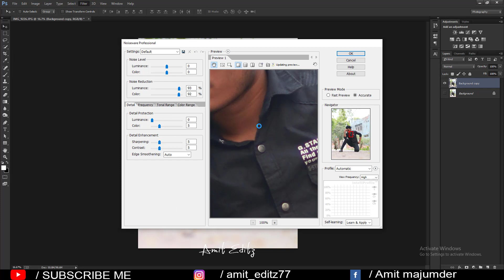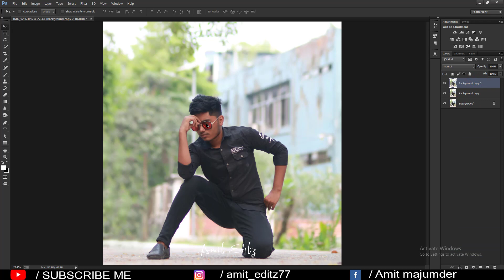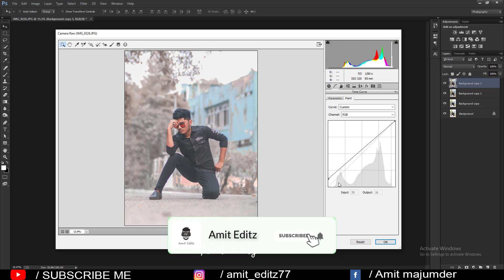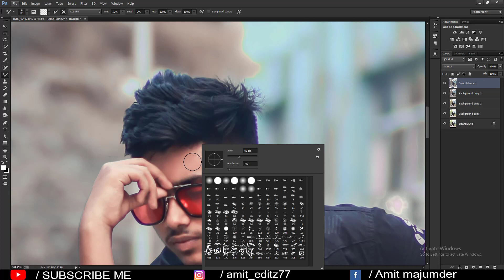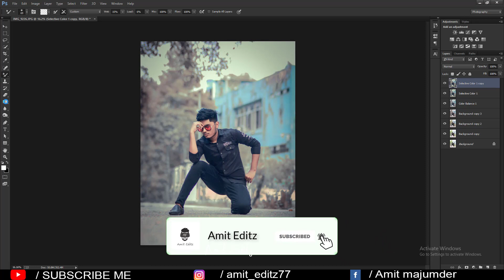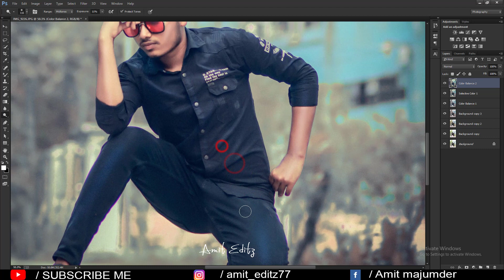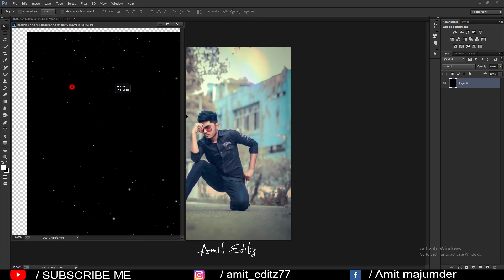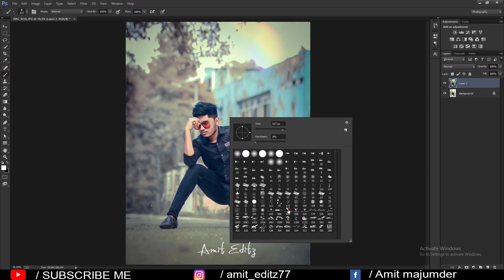Natural Photo Editing In Photoshop Step By Step | Photoshop Photo Retouching Tutorial 2021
photoshop editing

Amit editz

adobe photoshop

photoshop tutorial

boys hairstyle

how to

2020 photoshop photo editing

hairstyle boy

ps editing

photoshop

photo editing

skin retouching

nikon d7100

nikon d5600

photoshop

adobe photoshop

d610 nikon

photoshop retouching

skin retouching

photoshop manipulation

retouch photoshop

camera

photoshop retouch